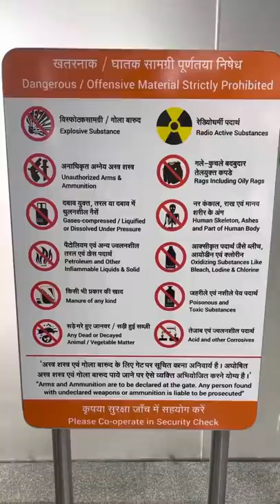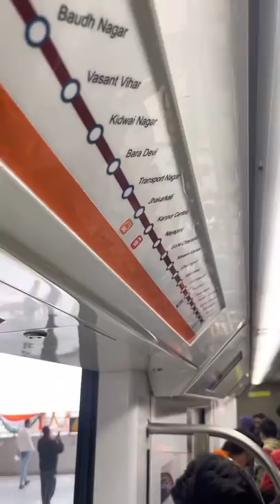Kanpur Metro Vlog 2.0 । Kanpur Metro Timings and Facilities | Wanderer Abhishek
Kanpur Metro Vlog: Timings, Facilities, and Public Reactions | Kanpur Metro Journey | Kanpur Metro । Wanderer Abhishek

Kanpur Metro के पहले खंड का आगाज PM Narendra Modi कर चुके हैं. सरकारी बयान के अनुसार, Kanpur Metro Rail Project दो चरणों में पूरा होगा। इसके दो कॉरिडोर होंगे। कानपुर मेट्रो रेल परियोजना के 32.6 किलोमीटर लंबे दोनों कॉरिडोर में कुल 30 मेट्रो स्टेशन होंगे।

मेट्रो से एक बार में 974 यात्री सफर कर सकेंगे और ट्रेन की रफ्तार 80 से 90 किलोमीटर प्रति घंटा रहेगी। Kanpur Metro के First Corridor की लंबाई IIT Kanpur से नौबस्ता तक 24 किलोमीटर की होगी।

'कानपुर मेट्रो रेल परियोजना' के शुभारंभ होने से नगर में ट्रैफिक जाम की समस्या से निजात मिलेगी, कनेक्टिविटी​ बढ़ेगी और व्यापारिक गतिविधियां तेज होंगी।

Note: Video Shot on Apple iPhone 13

Do Support Wanderer Abhishek!